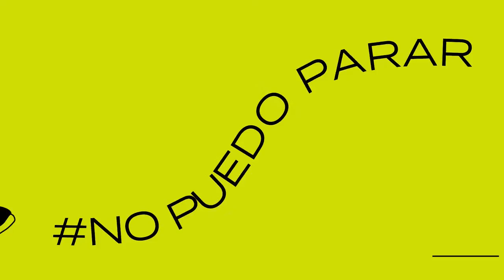Teaser | Héroes | Pedro Ramos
Finalista Hache 2023

Editorial: Edebé, 2021 Autor: Pedro Ramos
Teseo y Andrea son dos jugadores experimentados y conocen bien las reglas. Sin embargo, en la nueva versión del juego aparece la opción de escoger la propia localidad como escenario. Lo hacen… Y la frontera entre el mundo real y el virtual empieza a desdibujarse peligrosamente.